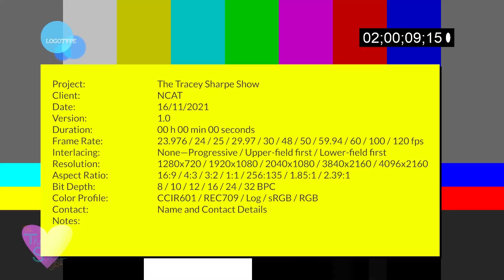Which Brother Did I Sleep With? | Tracey Sharpe Show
Claire slept with the two brothers! But she didn't know which person got her pregnant!

FOLLOW TRACEY SHARPE!

Produced in Melbourne @ Movie And TV Production Room, Richmond